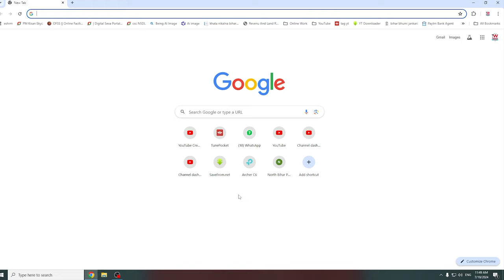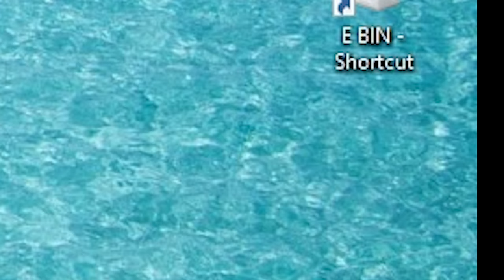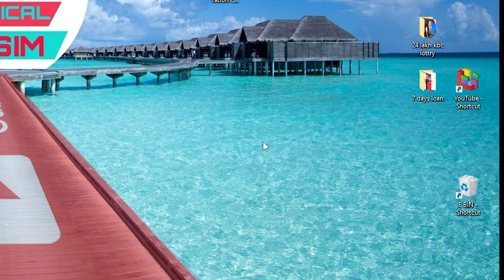Mantra MFS110 1.0.4 Update | Capture Issue Fix Computer And Mobile | New Mantra WIndows10 Big Update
🔥 My Mobile Use Face Cam: iPhone 13 Pro Max 512GB
🔥 My Mobile (Screen Recode): Samsung A31, Redmi Note 5 Pro
🔥 My Computer: Customize (CPU Ryzan 5 Vega 11 2400G 3.6GHz Processor)

Video By→
 🔥Wasim Akram
Topic Covered:-
Mantra MFS110 Update
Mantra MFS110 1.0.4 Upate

Chapters
00:00​​ | Intro
0